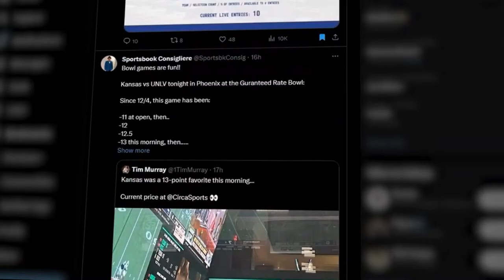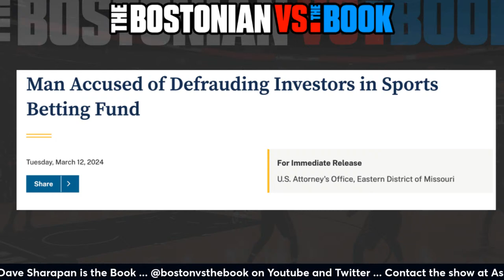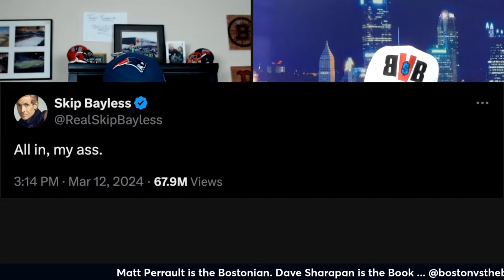BvBBrigade @BostonvsTheBook for Wed March 13th 2024. College Basketball All-Day!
It's a Wednesday full of college basketball! Matt and Dave are back for another episode of BvB!
00:00:00 Introduction
00:03:10 Resorts World Shows and hats!
00:12:02 Matt is going to Wrigley next month
00:28:41 College Basketball recap
00:41:15 NFL stories
00:54:00 Games today
01:47:57 Bet it or Book it